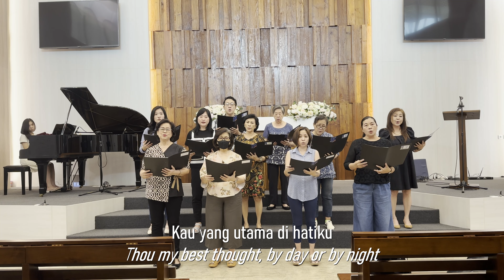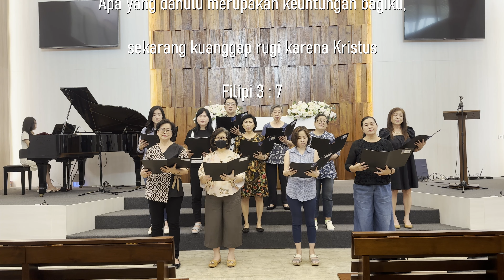Jadilah Visiku - Seraphim Choir - Gereja Yesus Sejati - Tanjung Duren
Dibawakan oleh Seraphim Choir dari Gereja Yesus Sejati, Tanjung Duren, Jakarta Barat.

Pianist: Dian Karyoko